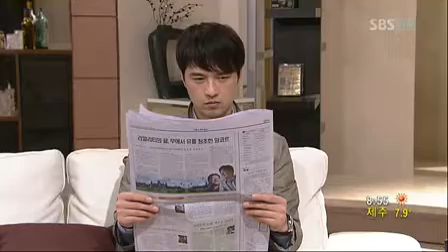장미의 전쟁 67회 장미의전쟁 4월5일 다시보기_03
장미의 전쟁 67회 장미의전쟁 4월5일 다시보기